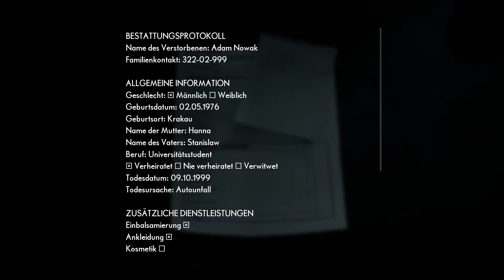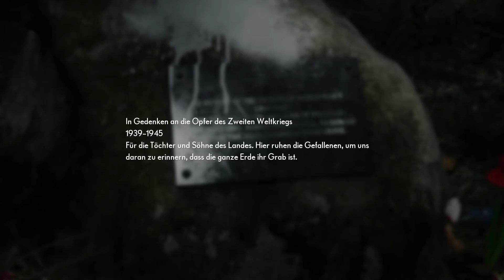THE MEDIUM 🎮 002: Verabschiedung von Jack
Konichiwa was geht ihr Süßen

▼▼▼▼▼ BITTE LESEN ▼▼▼▼▼